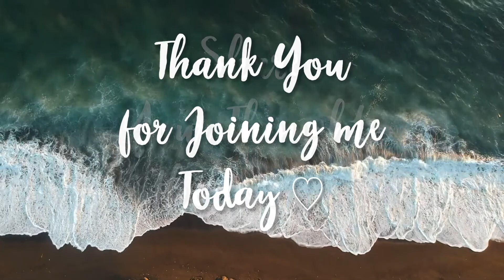BEST THINGS IN QUARANTINE LIFESTYLE: BEAUTY, PERFUMES, BEST READS AND MORE! Part 1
What kept you going in this most unusual spring? what did you read, what did you like to wear and spray? Tell me all!

Address:
Maria Meliora
Crystal Beach, FL
34681